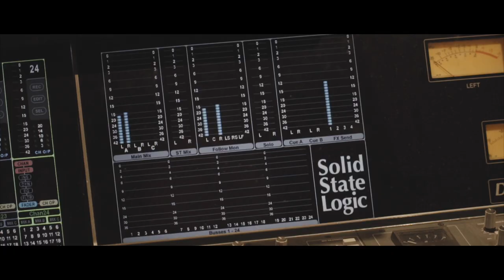The I Speak Music Community Orchestra - Whatever You Believe (Charity Single)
ACM, Big Leaf Foundation and Surrey Arts have partnered to put on an 'I Speak Music' event which brings together refugees, the local community and ACM students to create music together.

Available soon on Spotify, iTunes, Amazon etc.

Mastering - Metropolis Studios